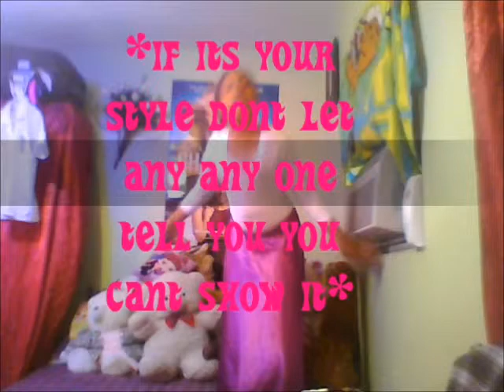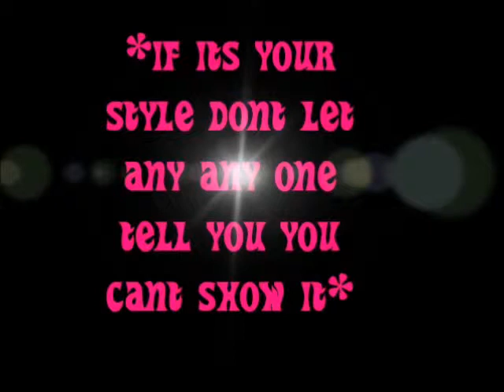dougie movie aaliyah